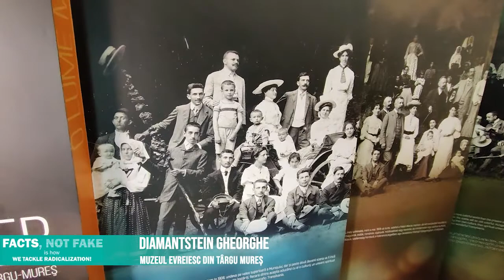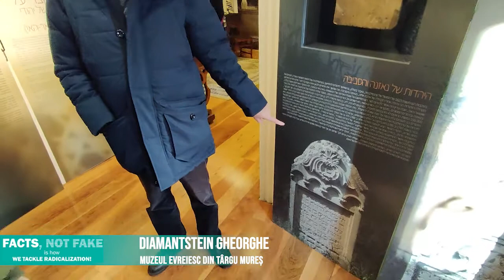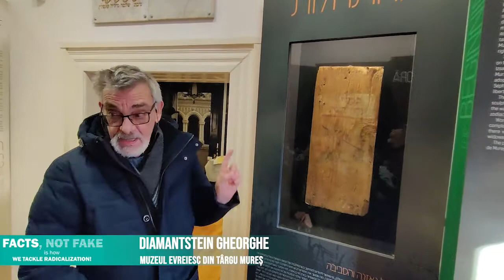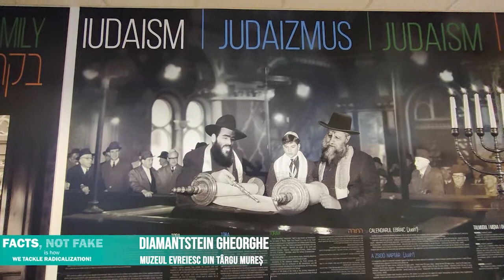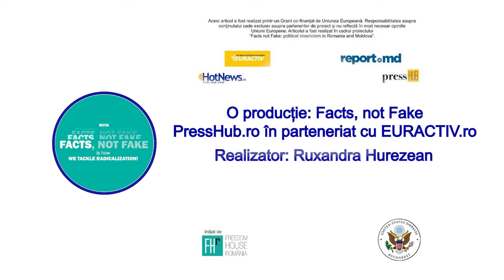Muzeul Evreiesc din Târgu Mureș - FactsNoFake / PressHUB